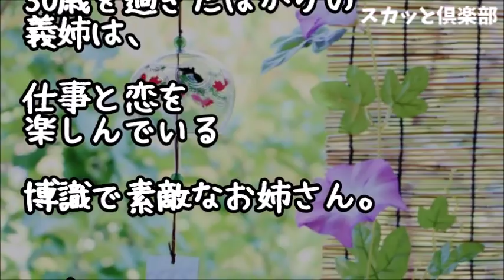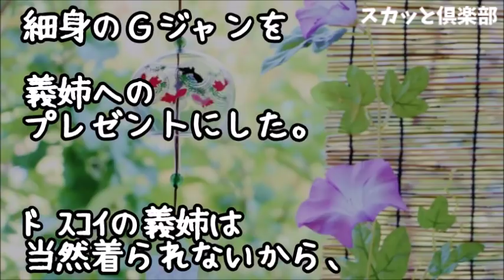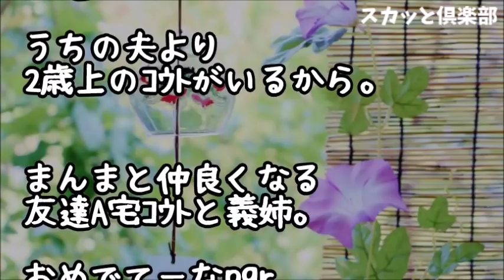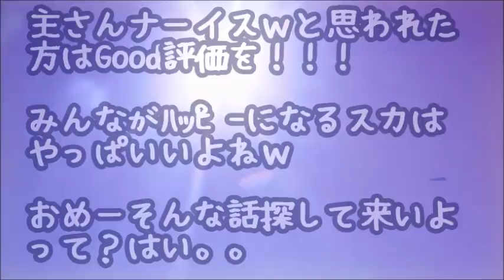【スカッとする話】良コトメでおしゃれで恋を楽しんでた義姉がリストラに遭い派遣先でいじめられて引き篭もりに！荒れに荒れ昼夜逆転生活でﾄﾞｽｺｲ体形に…早朝５時、私「さぁ起きて！行くよ！」義姉「は？」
【スカッとする話】義実家で私のアレルギーのみで食卓が埋め尽くされてた…私の引きつる顔を見て嬉しそうに笑うトメ！するとその顔を見たコトメ「母さん！あいつらとそっくりの顔してる（激怒」トメ「へ？」

トメ「嫁はプロ並みに歌が上手いからお願いしたｗ」良コトメ「こんな事言ってますけど…」私「は？」勝手に私が結婚式で弾き語りすることに…しかし当日ニヤニヤするトメの顔が青くなって！結果ｗ

【スカッとする話】【衝撃】ほぼニートのコトメを家で引き取って欲しいとウトメに言われた！断ったのにやって来たコトメが話した内容に私はびっくり！！！なぜなら・・・

【スカッとする話】私（妊婦）のお腹を蹴るコトメ子「やっつけろー！」トメ「がんばれー！（ﾆﾔﾆﾔ」すると、コトメ子が吹っ飛んだ！ → ハッと見たらそこに仁王立ちしてたのは･･･

スカッとする話　嫁がイケメン先輩と浮気｡嫁｢先輩が別居中と知って､いてもたってもいられなくて｡あなた､どうしよう｣俺｢どうしようって､厚かましくない?｣嫁｢仕方がないでしょ!｣→結果（スカッと祭り）

●引用元
▽記事